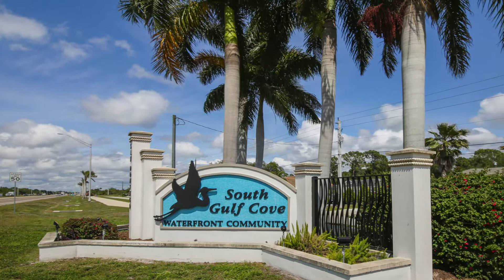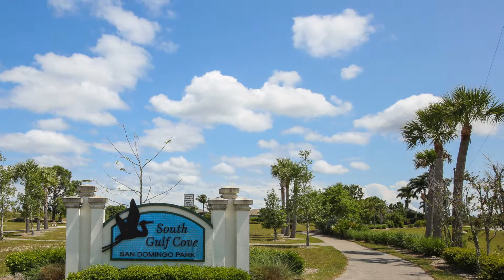15618 Aqua Cir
Waterfront home in Southwest Florida with Gulf access.